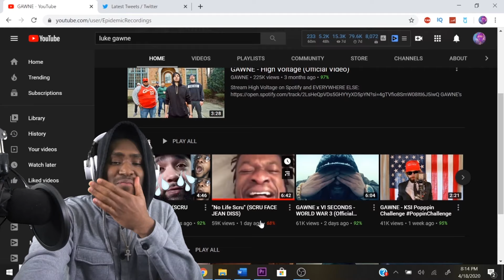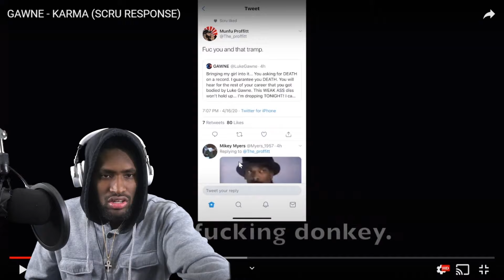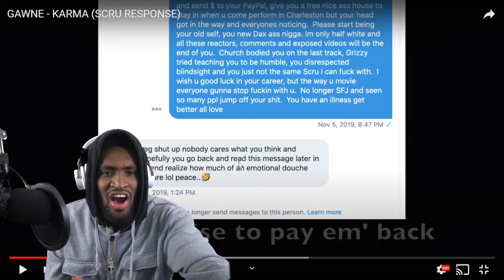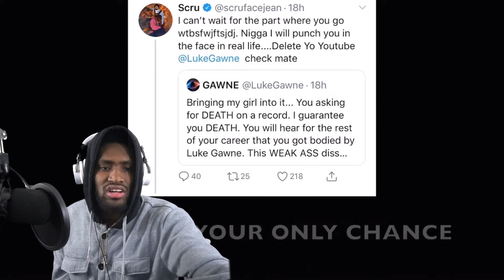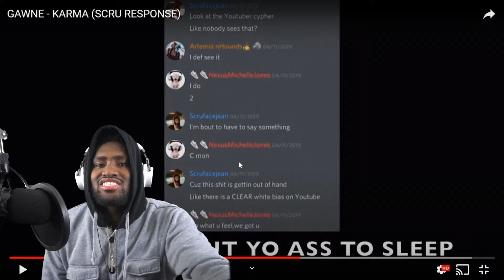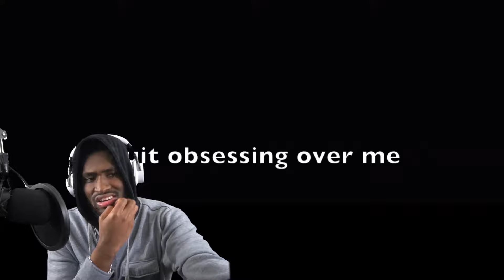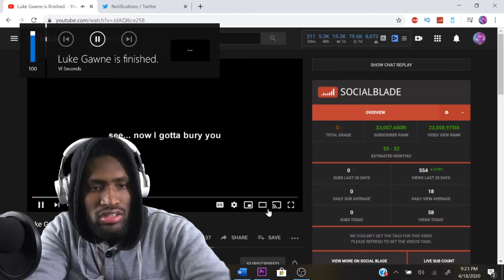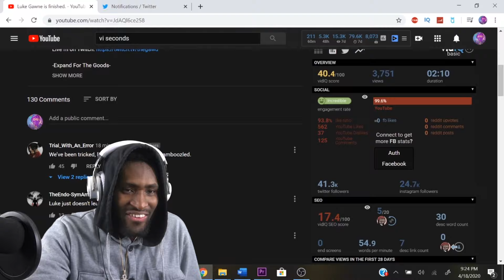PLEASE STOP REACHING!!! Gawne - Karma (Scru Response) (Reaction/Review)